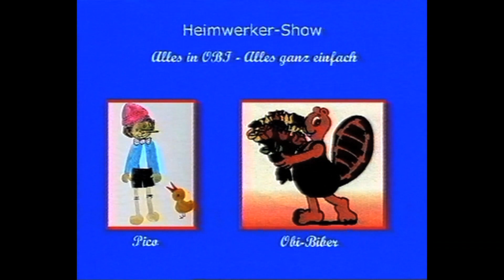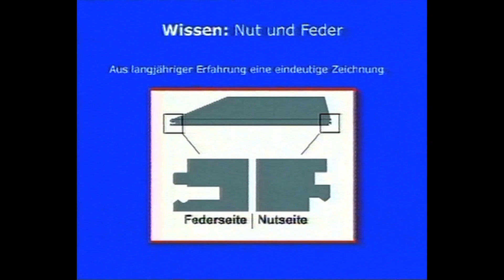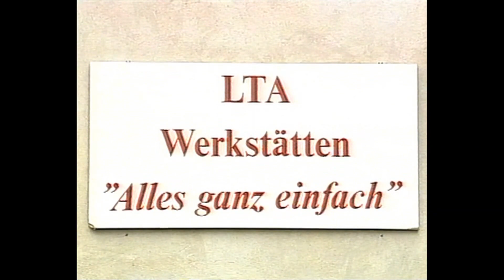OBI HEIMWERKER-SHOW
CD-ROM / OBI HEIMWERKER-SHOW - 1997

Manfred Maus, Gründer und Geschäftsführender Gesellschafter von OBI hatte die Idee, bei der Eröffnung seines ersten Baumarktes in Shanghai, China durch den ehemaligen Bundeskanzler Gerhard Schröder, die Thiede Teach-/Learnware einzuführen.